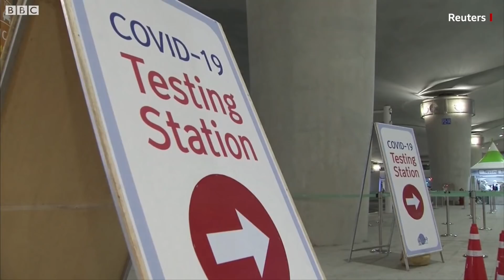ਕੋਰੋਨਾਵਾਇਰਸ: ਨਰਿੰਦਰ ਮੋਦੀ ਨੇ 'ਵੱਡੇ ਸਵਾਲਾਂ ਦੇ ਜਵਾਬ ਤਾਂ ਦਿੱਤੇ ਹੀ ਨਹੀਂ' | BBC NEWS PUNJABI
ਪਿਛਲੇ ਦਿਨੀਂ 'ਮਨ ਕੀ ਬਾਤ' ਪ੍ਰੋਗਰਾਮ ਵਿੱਚ ਭਾਰਤ ਦੇ ਪ੍ਰਧਾਨ ਮੰਤਰੀ ਨਰਿੰਦਰ ਮੋਦੀ ਨੇ ਲੌਕਡਾਊਨ ਕਰਕੇ ਲੋਕਾਂ ਨੂੰ ਹੋ ਰਹੀ ਪਰੇਸ਼ਾਨੀ ਲਈ ਮੁਆਫ਼ੀ ਮੰਗੀ।
ਪ੍ਰਧਾਨ ਮੰਤਰੀ ਨੇ ਕਈ ਐਲਾਨ ਕੀਤੇ ਹਨ ਅਤੇ ਕਈ ਸਵਾਲ ਬਾਕੀ ਹਨ, ਆਓ ਉਨ੍ਹਾਂ ਦੀ ਗੱਲ ਵੀ ਕਰੀਏ -- ਲੇਖ: ਚਿੰਕੀ ਸਿਨਹਾ, ਵੀਡੀਓ: ਆਰਿਸ਼ ਛਾਬੜਾ, ਰਾਜਨ ਪਪਨੇਜਾ